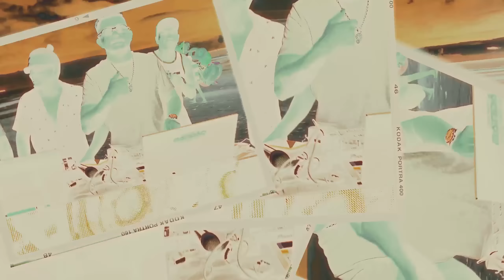TAMATÁ E PIRIKITA TOM PLATINADO | SET DE VERÃO 2024 (PRAIA DO AMOR OUTEIRO)